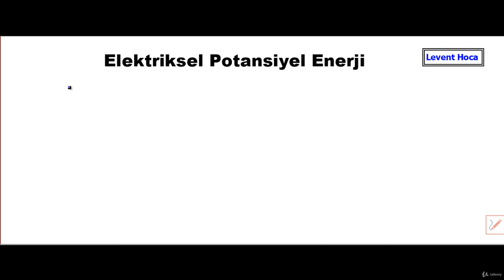Elektriksel Potansiyel Enerji | Konu Anlatımı| Fizik | AYT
Kolaydan zora Fizik anlatım tekniği ile  Elektrik ve Manyetizma AYT, Elektriksel Alan Konu Anlatımı Yapıldı | Elektriksel Alan, Elektriksel Potansiyel, Elektriksel potansiyel Enerji işlendi | Elektriksel Kuvvet Soru Çözümü yapılarak konu pekiştirildi.